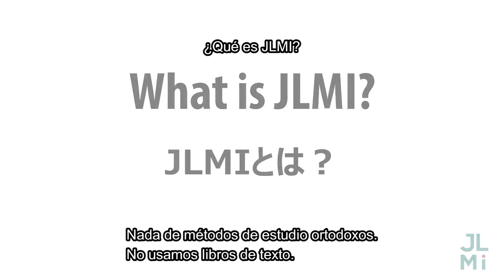¿Qué es JLMI?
¡Ofrecemos talleres otoñales este noviembre, en JLMI!
Sin embargo, esta vez las clases no serán consecutivas (el horario a continuación)

Día 1) Japonés práctico dentro del mundo de los videojuegos: 6 de noviembre (martes)
Día 2) Subtitulación en inglés de Anime: 10 de noviembre (sábado)
Día 3) Aprende a cantar J-Pop y canciones de Anime: 13 de noviembre (martes)
Día 4) Crea tu propio vídeo en japonés: 17 de noviembre (sábado)
Día 5) Prueba el doblaje de Anime japonés: 10 de noviembre (martes)